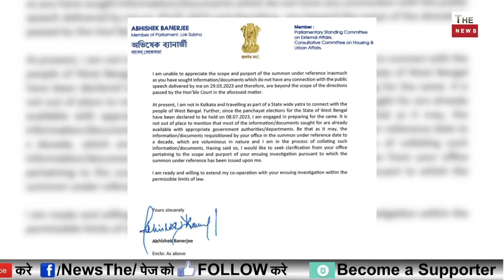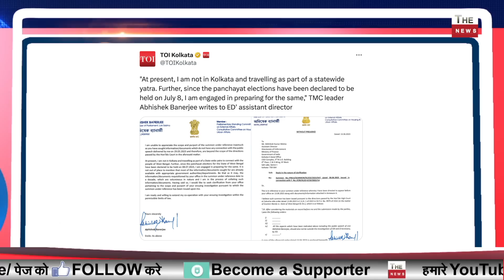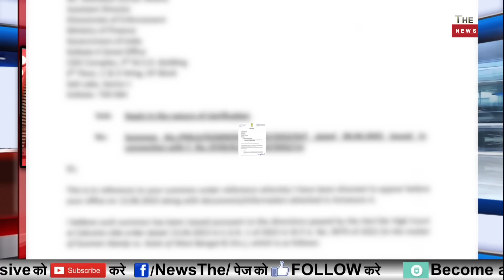बंगाल में ममता बनर्जी फेल पंचायत चुनाव से पहले TMC बेनक़ाब चुनाव आयोग का बड़ा एक्शन TMC सन्न